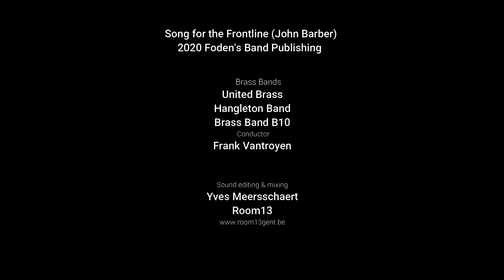Song for the Frontline - United Brass, Brass Band B10, Hangleton Brass Band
Song for the Frontline (John Barber)

Samen met onze vrienden van de Brass Band B10 en de Hangleton Brass Band brengen wij hulde aan alle zorgverstrekkers en mensen in andere beroepen die nodig zijn om de wereld te laten draaien terwijl wij de veiligheid opzoeken.
Deze virtuele brassband biedt ook een gelegenheid om te tonen dat
muziek mensen blijft verenigen, over alle grenzen en beperkingen heen.

Geniet en hou het gezond!

With our friends from the Brass Band B10 and the Hangleton Brass Band, we want to pay tribute to all our care workers and people in other professions that enable the world to keep going while we are trying to stay out of harm’s way.
This virtual brass band is also an opportunity to show that music will still
unite people across all borders and restrictions.